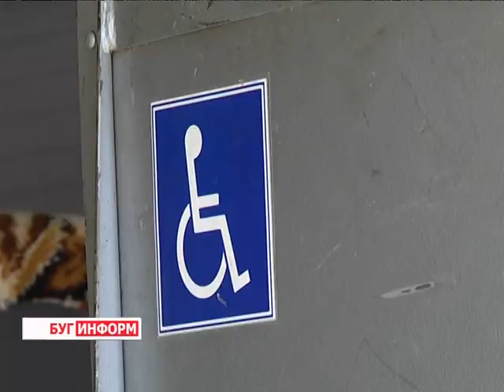2015-07-22 г. Брест. Один день из жизни водителя социального такси. Телекомпания Буг-ТВ.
Государственная программа по созданию безбарьерной среды для людей с ограниченными возможностями начала действовать в Беларуси  с 2011-го года. Однако, одни из первых шагов в этом направлении были сделаны ещё 2008 году: в рамках реализации мероприятий Президентской программы «Дети Беларуси»  в стенах территориального центра социального обслуживания населения Московского района города  начало работать социальное такси. То, что оно будет востребовано – предполагалось, однако реальность превзошла все ожидания: ежедневно в диспетчерскую службу поступает порядка 10 вызовов. Какой он  -  день из жизни водителя социального такси?